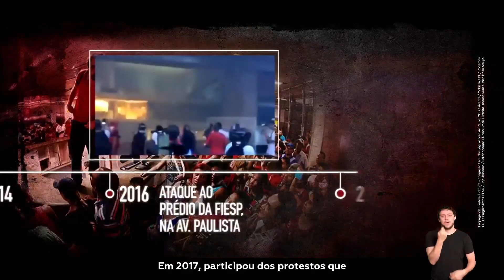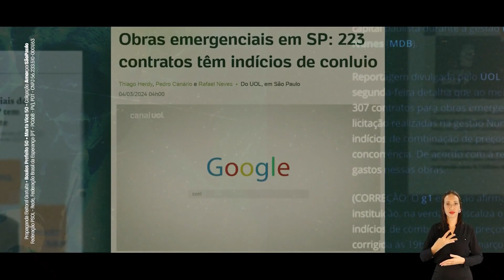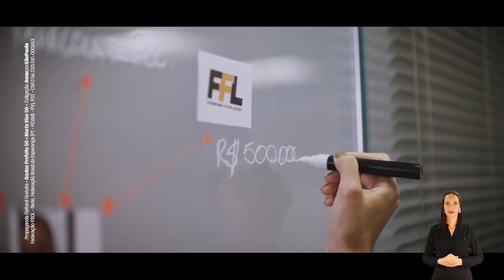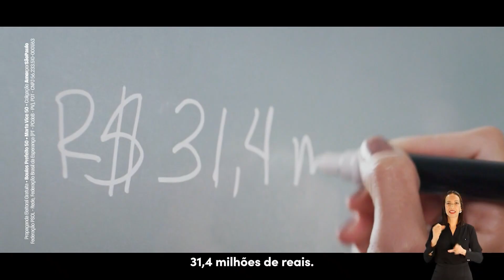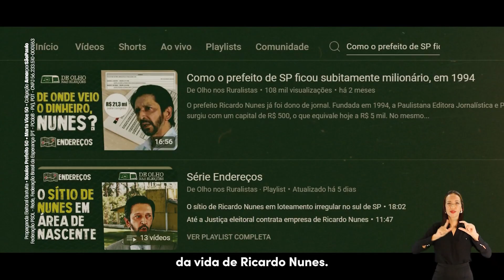HORÁRIO ELEITORAL 2º TURNO: SÃO PAULO/SP - candidatos à Prefeitura (23/10/2024)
se eu colocasse os bonitos na thumb eu estaria mentindo pra vocês, é chumbo grosso de todo lado

0:00 TV Globo
0:19 CAMINHO SEGURO PRA SÃO PAULO - Ricardo Nunes (MDB)
5:19 AMOR POR SÃO PAULO - Guilherme Boulos (PSOL)